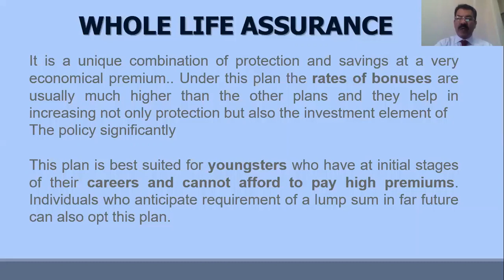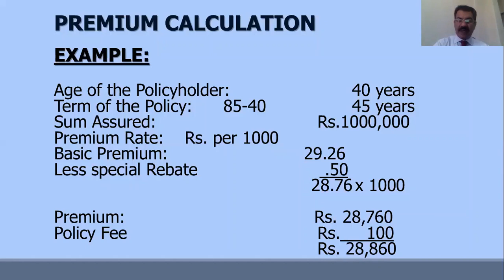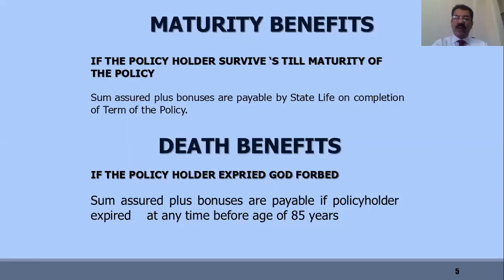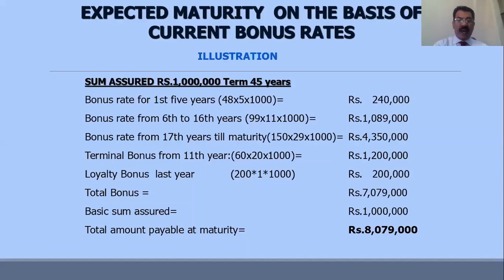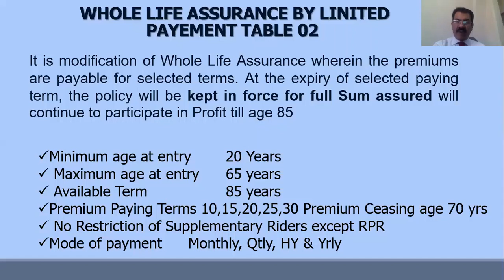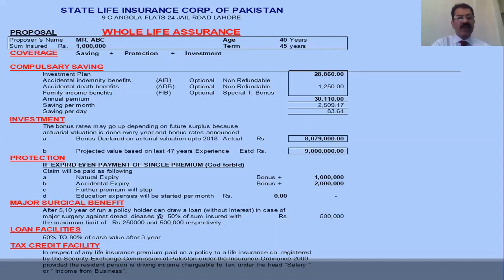Whole Life Assurance-by Tariq Mahmood Sheikh